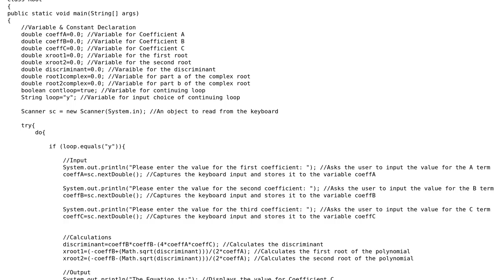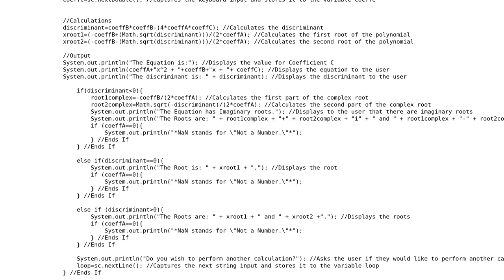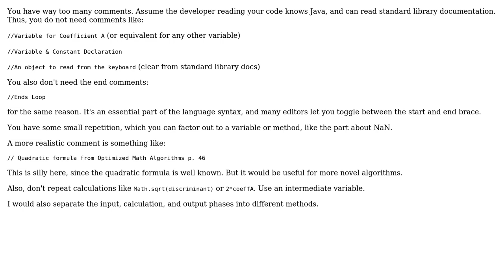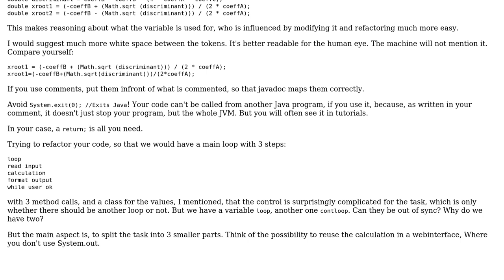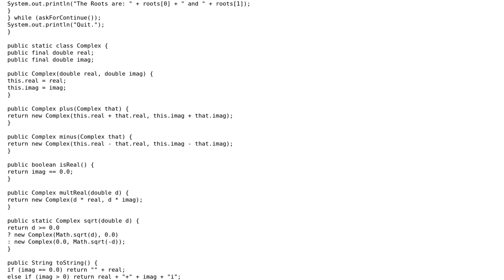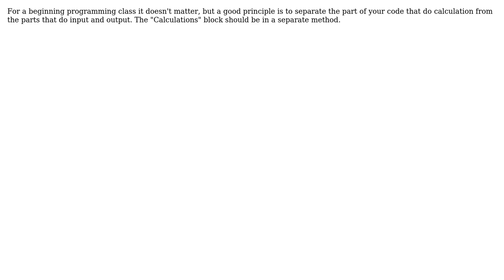Code Review: How does this quadratic formula program look? (5 Solutions!!)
Code Review: How does this quadratic formula program look?

With thanks & praise to God, and with thanks to the many people who have made this project possible! | Content (except music & images) licensed under CC BY-SA | Music | Images & others | With thanks to user user unknown user Snowbody user Matthew Flaschen user Landei user Jamal user ericW user Caleb and the Stack Exchange Network Trademarks are property of their respective owners. You are responsible for your own actions.